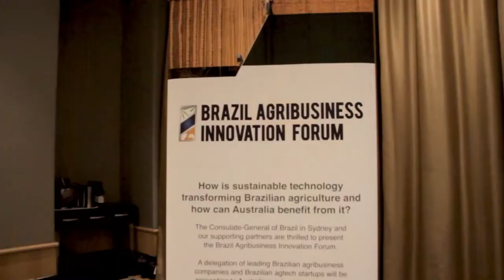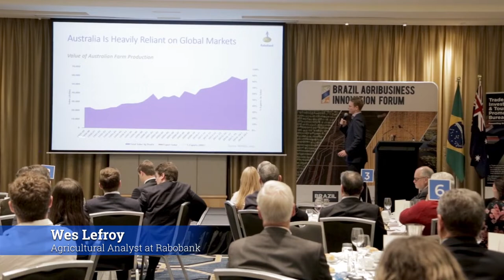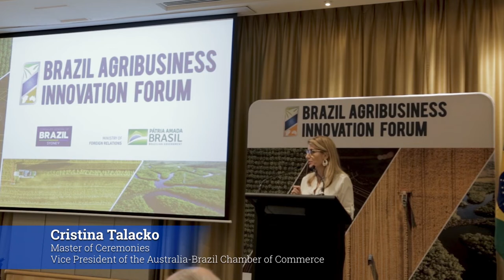Brazil Agribusiness Innovation Forum in Sydney